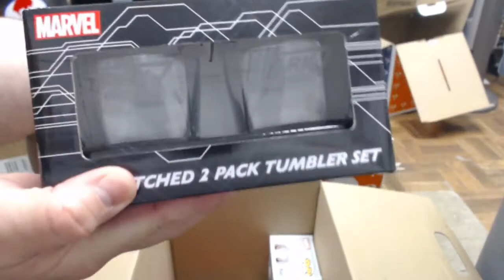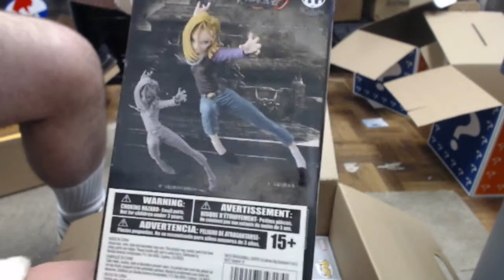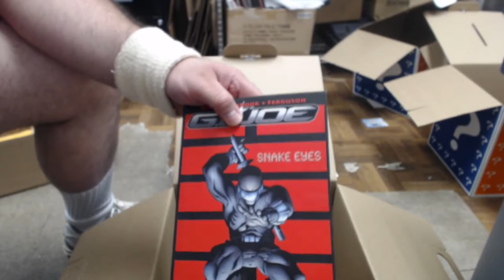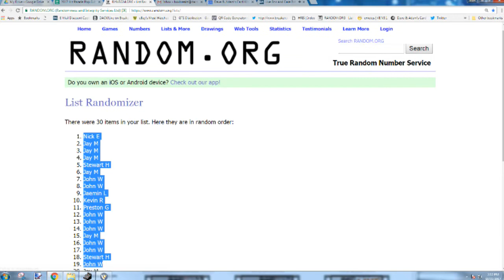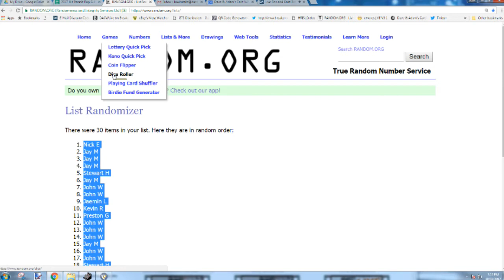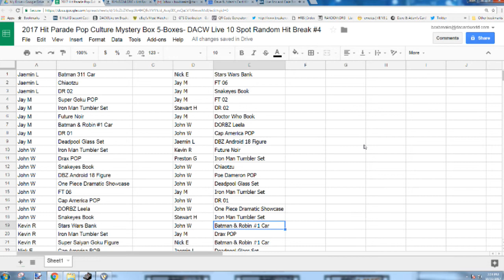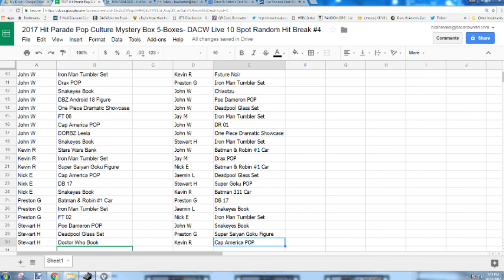2017 Hit Parade Pop Culture Mystery Box 5 Boxes DACW Live 10 Spot Random Hit Break #4